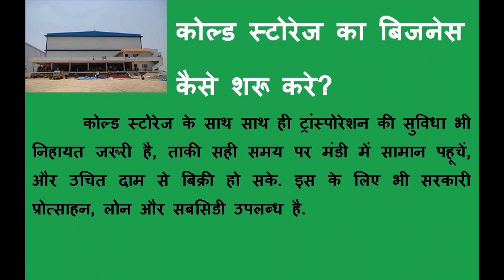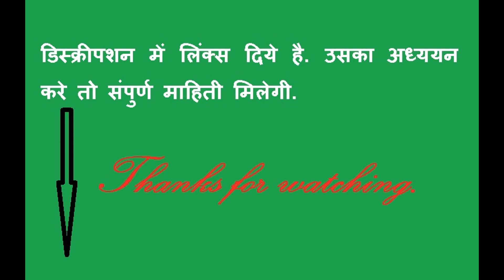Cold Storage Business in Rural, ग्रामीण क्षेत्रमें कोल्ड स्टोरेजसे अच्छा कमायें.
baatein kheti ki,agriculture and rural development, भारत सरकार की मिनीस्ट्री ओफ फूड प्रोसेसिंग इंडस्ट्रीज, कोल्ड_स्टोरेज के लिए प्रोत्साहन दे रही है. सरकार इसके लिए कुल निवेश का 75 प्रतिशत सब्सिडी दे रही है. इसके साथ, राष्ट्रीयकृत बैंक 80% ऋण दे रहे हैं. हाल ही में, कैबिनेट ने 6000 करोड़ रुपये की मेगा फूड प्रोसेसिंग स्कीम को मंजूरी दी है.
       ऐसी अनुकूल परिस्थिती में कोल्ड स्टोरेज का बिजनेस शुरु करने का अच्छा मौका है, मांग भी है और सरकार का प्रोत्साहन भी है.